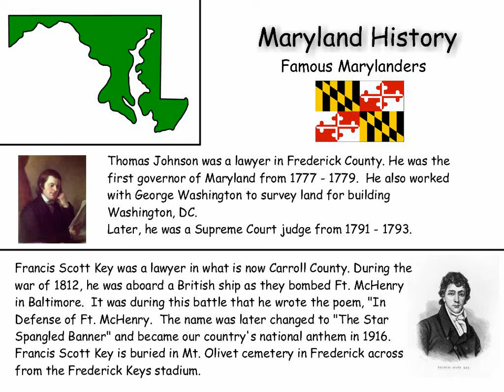MD Report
4th Graders worked collaboratively to create a report about the state of Maryland.